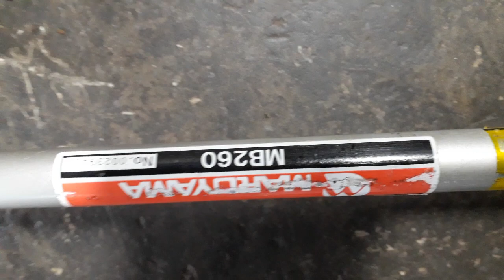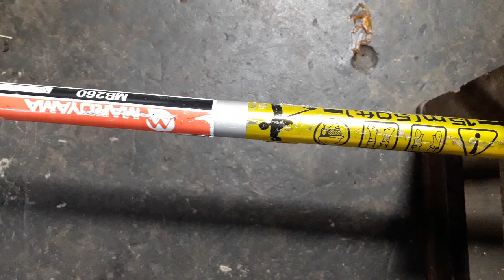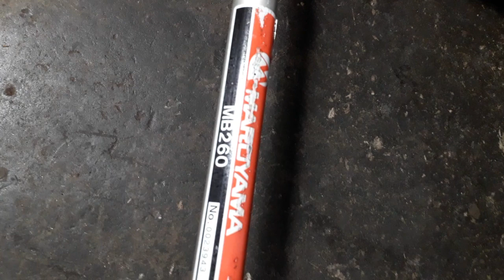Nổ thử máy cắt cỏ MARUYAMA MB260 ,26cc nòng34ly Nhật bãi. ( T5, 12 tháng 12).